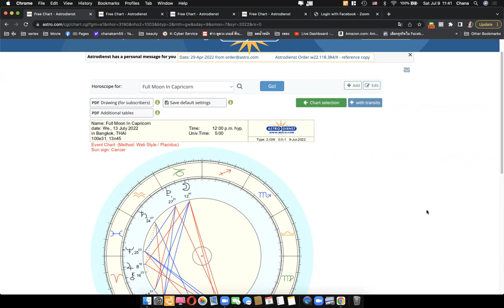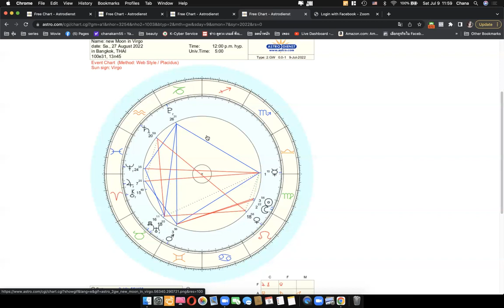ดูดวงโหราศาสตร์ตะวันตกราศีพิจิก เดือนกรกฎาคม สิงหาคม 2565